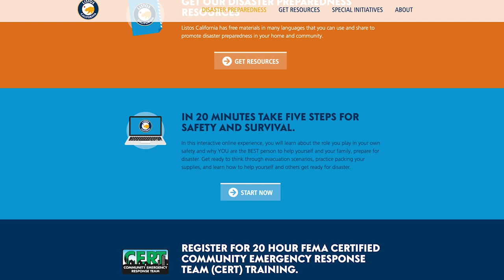THIS WEEK AT CAL OES 12/12/22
Winter is approaching and this coming week, we need to be ready, because cold days are expected in the region.
California will continue to have overnight temperatures at or below freezing through at least Sunday, but a warming trend is possible early next week. Still conditions may be hazardous to unsheltered populations.